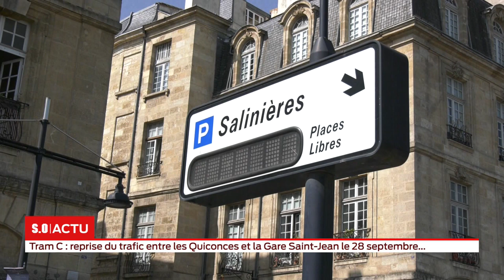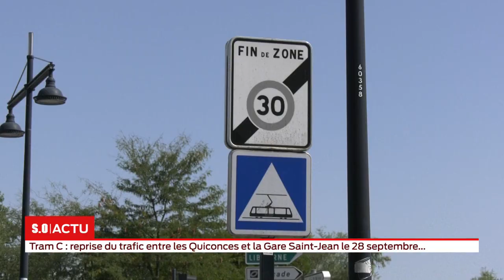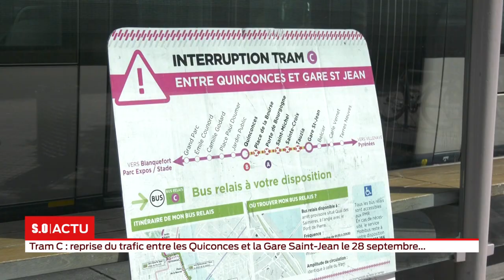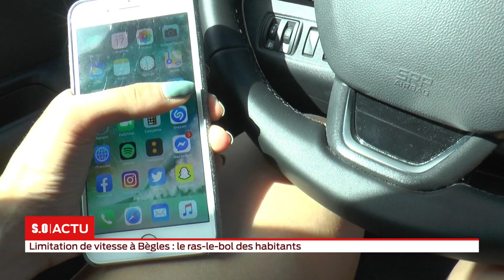La grande édition Mardi 17 Septembre